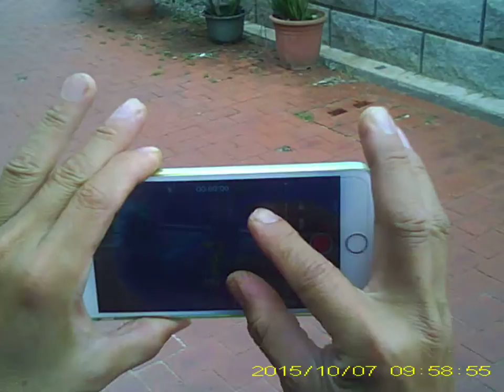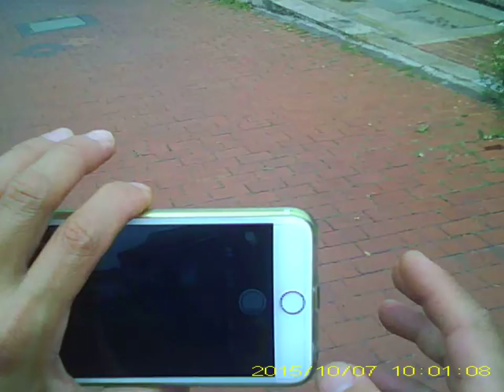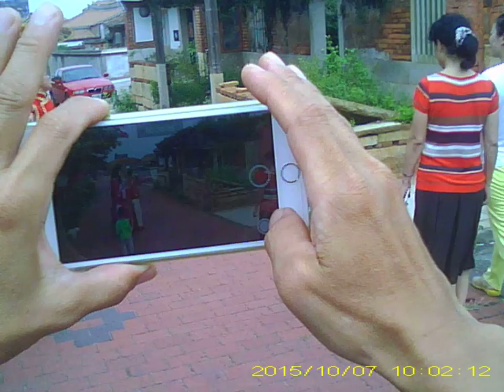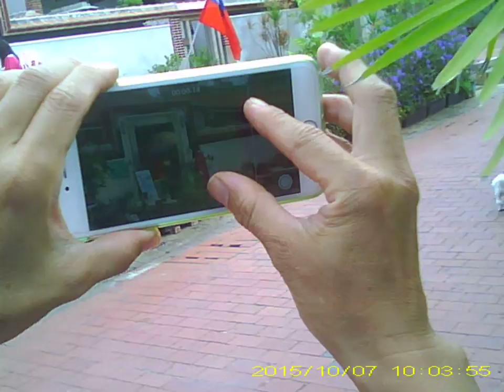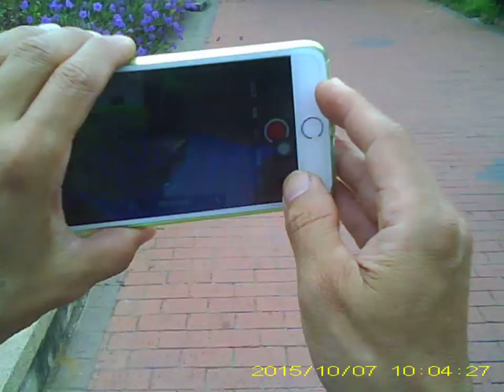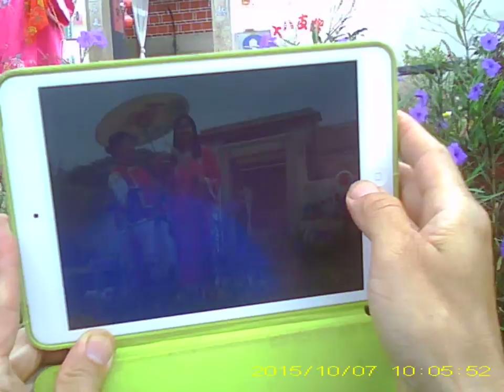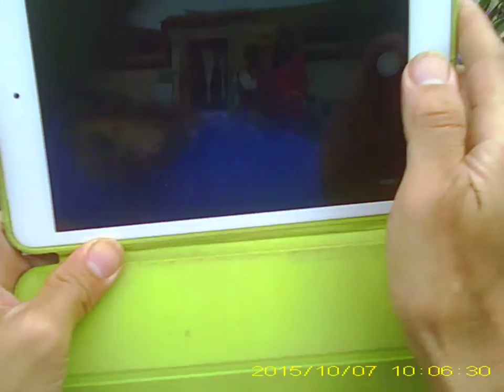10-7水姑娘 樂活 金門網路電視台 十八支樑民宿 士恩天鵝網路電視台西安及金門分台聯合報導